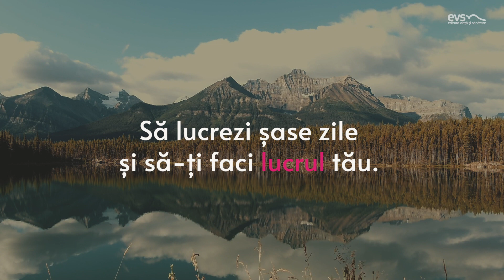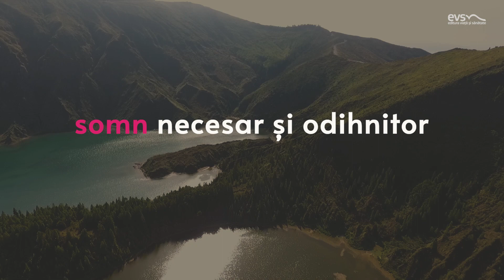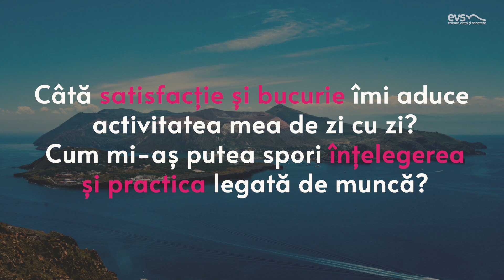muncă | Devoțional „Sensuri și contra-sensuri”